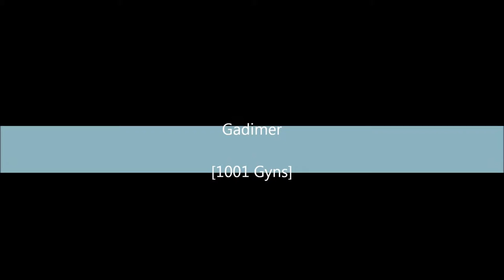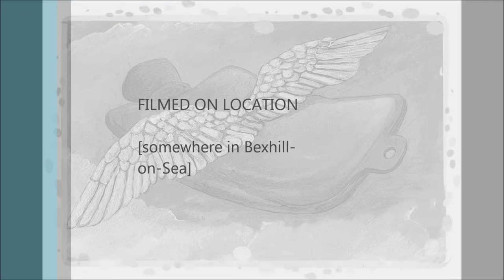My hot water bottle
Gadimers Horizon techno band proudly present 'My Hot Water Bottle' written and produced by Gyn Horn.  Enjoy!